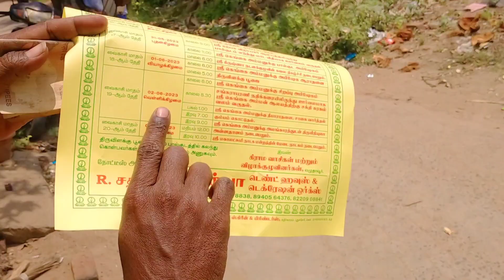கெங்கைஅம்மன் கோவில் திருவிழா ஊர் வசூல்/rajgiri3rose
family entertainment vlog